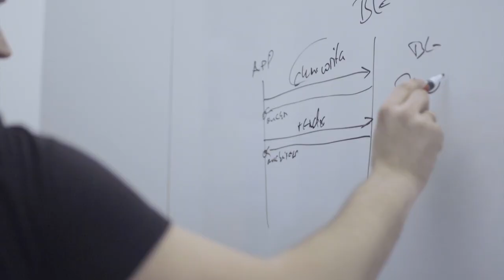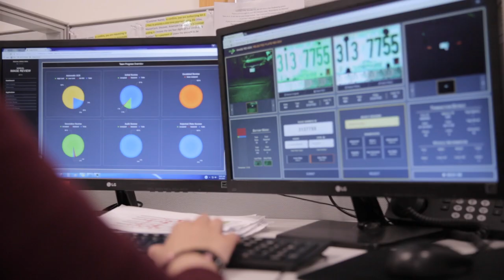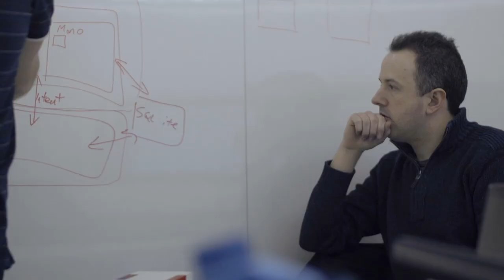Cubic Transportation Systems and McMaster University Partnership Announcement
Cubic Corporation’s Cubic Transportation Systems (CTS) business division and McMaster University are partnering to launch the Centre of Excellence for Artificial Intelligence and Smart Mobility. This long-term program will develop the building blocks to design the future of inclusive mobility through innovation and technology collaboration between government, academia, and the public and private sectors.